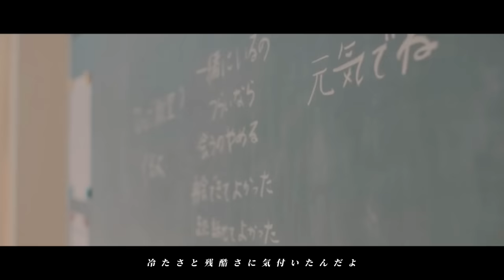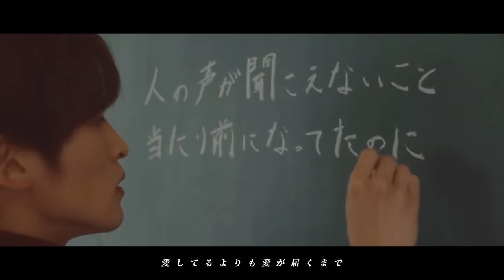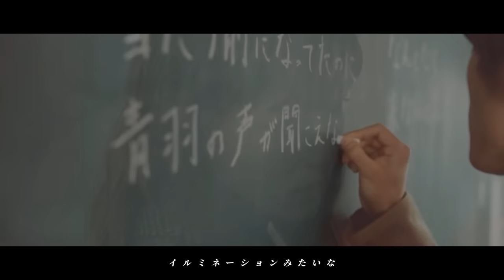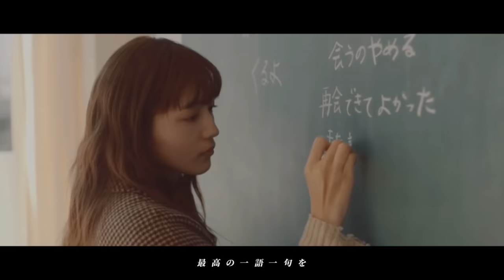【silent】「Subtitle / Official髭男dism」目黒蓮 川口春奈 鈴鹿央士 夏帆 板垣季光人 風間俊介 桜田ひより 藤間爽子 篠原涼子 佐藤新 山﨑樹範 石川恋